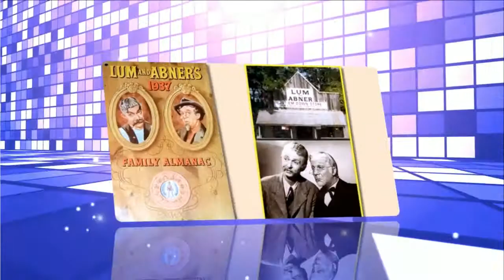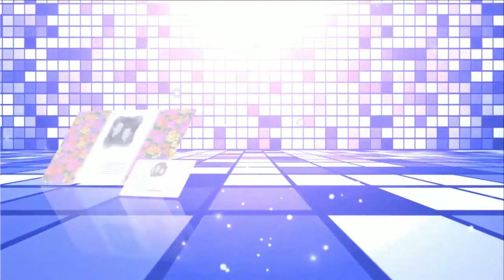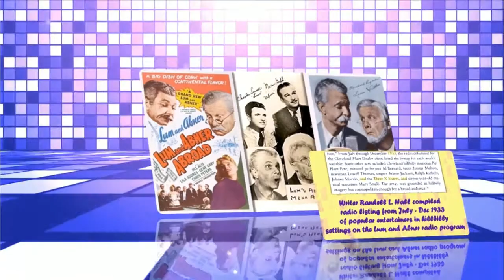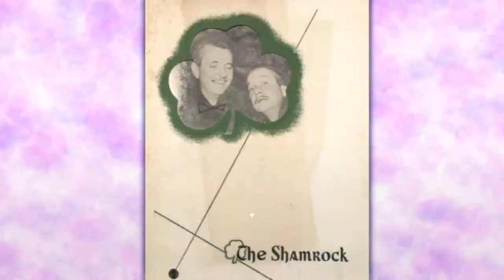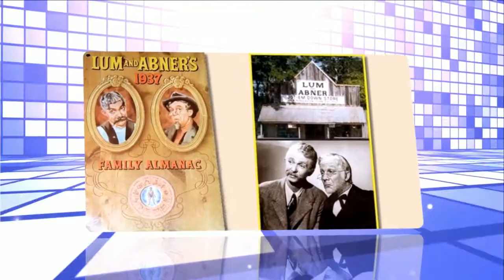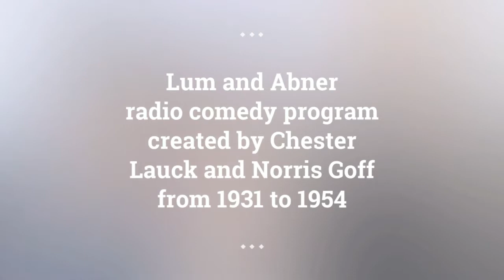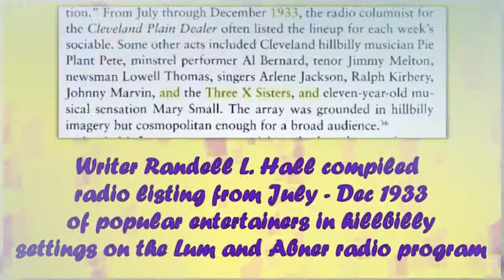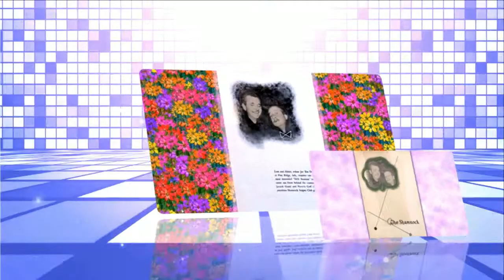Lum and Abner episodes 43 /180 . Re-Listen Lum & Abner radio show